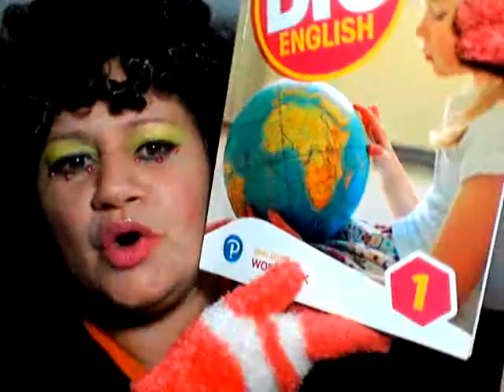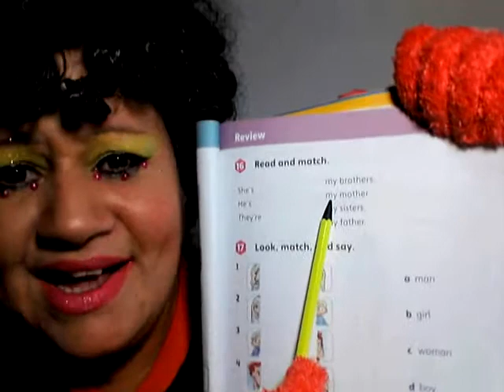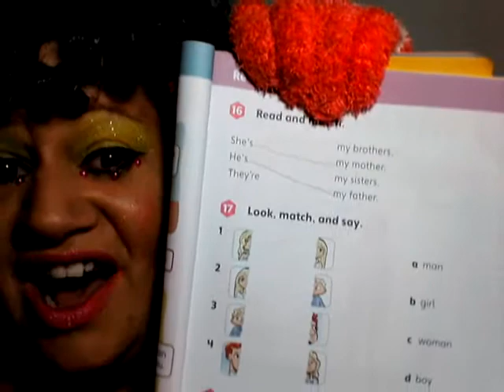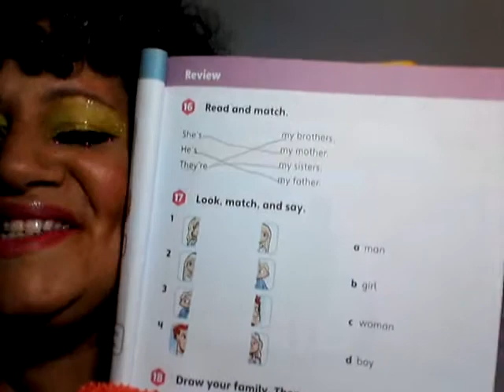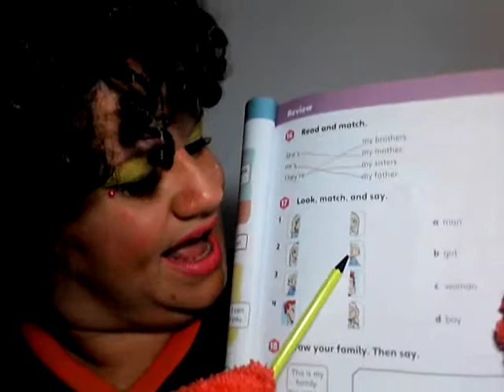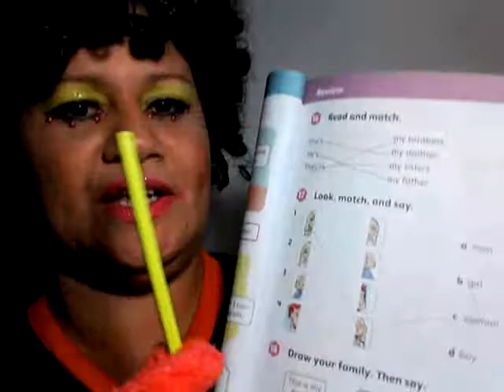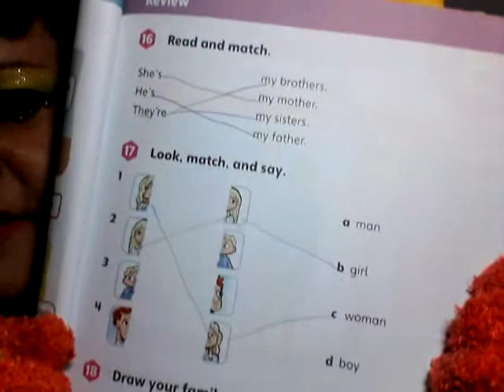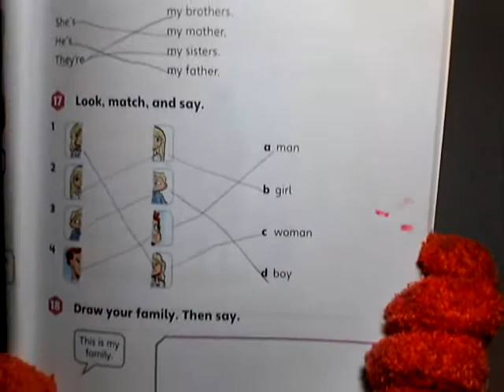Vídeo 3 Workbook on page 21 (1 ano).